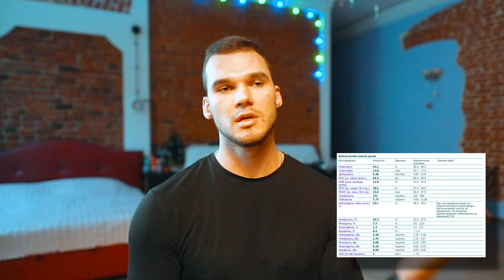Из ДРИЩА в КАЧКА. Первые результаты. Реалити шоу ТРАНСФОРМАЦИЯ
ДРУЗЬЯ! 2 СЕРИЯ ПРОЕКТА "ТРАНСФОРМАЦИЯ"

В этом проекте мы берем человека и улучшаем его здоровье, показатели анализов и конечно фигуру!
Во втором выпуске у нас еще один Александр.
Посмотрим как он пройдет наш небольшой тест в спорт зале.
Расскажет о том как он себя запустил. Мотивации.
Александр Бойков расскажет об анализах крови.
А я расскажу немного о плане по тренировкам и Питанию.

Место которое нужно посетить в Сочи и ОНЛАЙН магазин по РОССИИ.

Из ДРИЩА в КАЧКА. Первые результаты. ТРАНСФОРМАЦИЯ